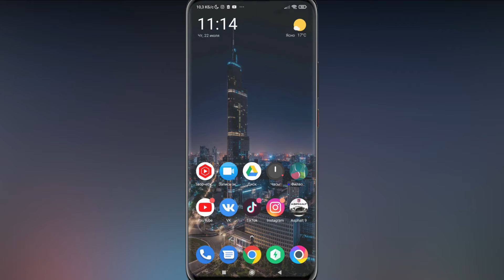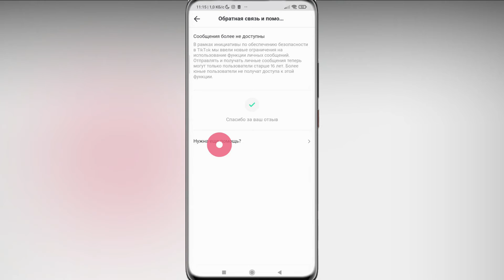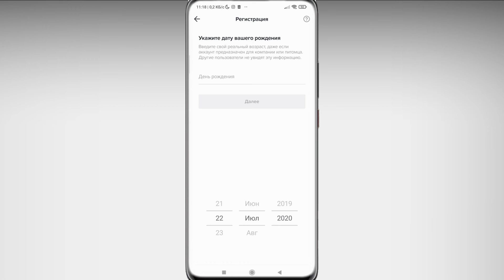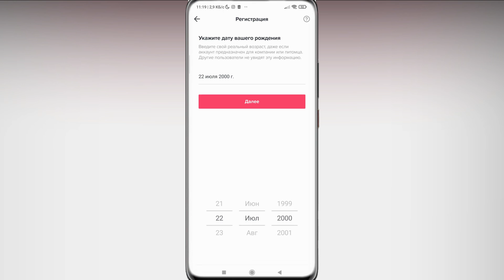🔧 Как Изменить Дату Рождения В Тик Токе. Как поменять возраст в тик токе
🔥 Как изменить дату рождения в тик токе

👉 В этом видео я расскажу, как изменить дату рождения в тик токе, если вы не знали, как поменять возраст в тик ток , то досмотрите это видео до конца.
💡 Мне часто задают вопрос, как изменить дату рождения в тик токе , и в этом ролике я полностью раскрываю тему о том, как можно быстро   поменять возраст в тик токе .
✔️ Досмотрев видео до конца, у вас больше не останется вопросов о том, как изменить дату рождения в тик ток .

00:00 - Вступление
00:12 - Как изменить дату рождения в тик токе
03:01 - Заключение